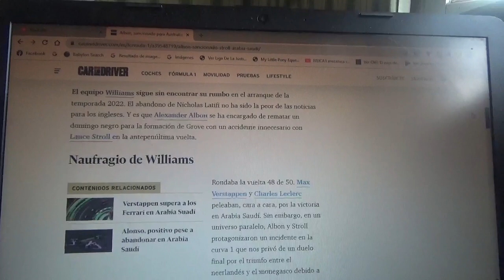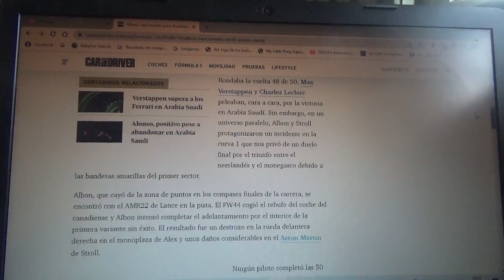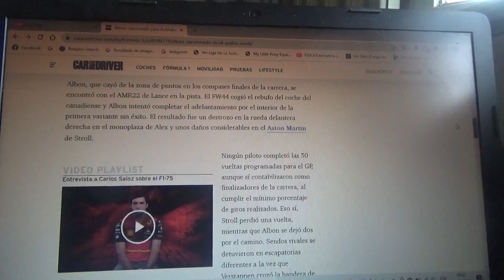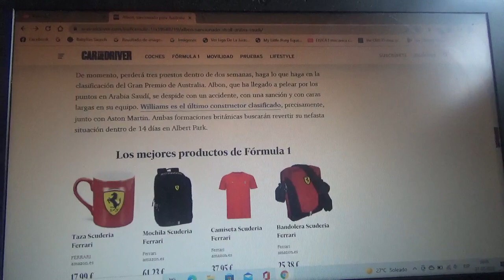Alex Albon sancionado para el GP de Australia por chocar contra Lance Stroll en Arabia Saudí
De cara al siguiente Gran Premio de la Temporada 2022 de Fórmula 1 en Melbourne en el circuito semipermanente Albert Park el tailandés será penalizado con tres lugares por su incidente contra el canadiense en el reciente GP de Arabia Saudí en Yeda